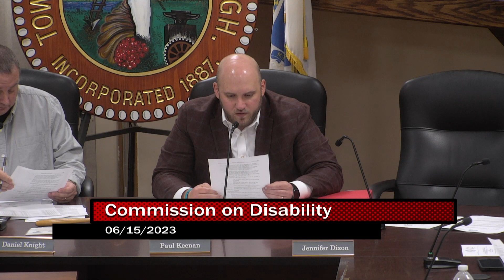Commission on Disability 6 15 23